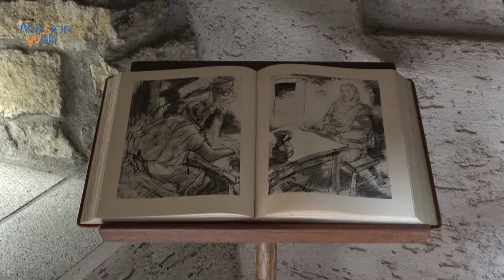La chapelle de la Sainte Trinité d’Alzing - visite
Petite visite de la chapelle de la Sainte Trinité d’Alzing, bâtie en 1737 par le moines Chartreux de Rettel.
Musique : Album : Inspiration Ocean – Artiste : Maryna – Titre : Piano Dream puis Inspiration Ocean. sous licence CC -by-nc-sa.

La chapelle de la Sainte Trinité d’Alzing. Ce lieu de culte fut construite en 1737 par les moines Chartreux de RETTEL. Il fut restauré en 1954 et de nouveau en 1991 par une équipe de volontaires d’Alzing. Cette chapelle faisait partie du domaine du moulin de la « Ohligbach » situé en face et détruit par la guerre de 39/45. Le moulin, le secteur d’Alzing appelé « Ehlig » ainsi que les villages OBERDORFF-ODENHOFFEN appartenaient jusqu’à la révolution de 1789 aux moines Chartreux de Rettel. Cette chapelle était donc un lieu de repos et de prière pour les voyageurs et servait sans doute à lire la messe pour les moines visitant leur domaine. Au centre, une splendide peinture de la Sainte Trinité, dessinée avec amour par Mme Delmas Lucie de Bouzonville en 1954. A droite, une sculpture dans la pierre jaune représentant la Sainte Trinité, exécutée en 1990 par Caudy Fernand d’Alzing. Deux magnifiques sculptures en bois de chaque côté de l’autel représentant St Eloi et St Nicolas ont disparu en 1976 ; elles sont aujourd’hui représentées au mur par des photos.